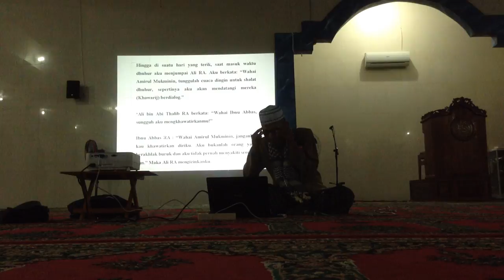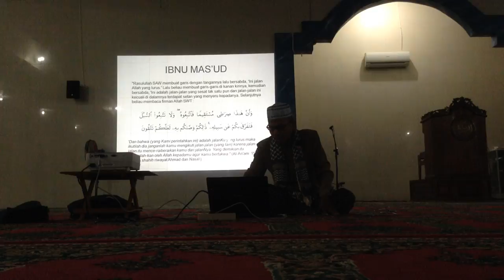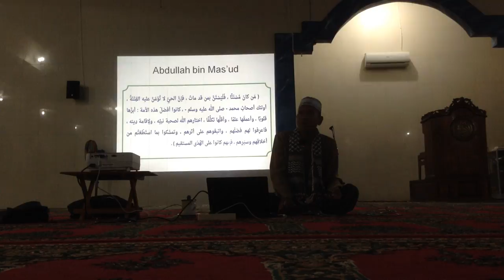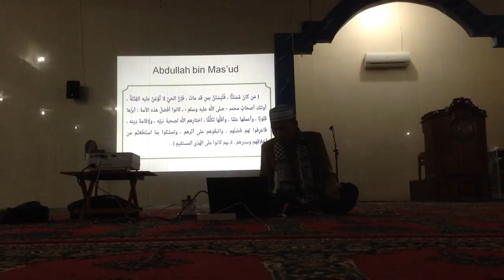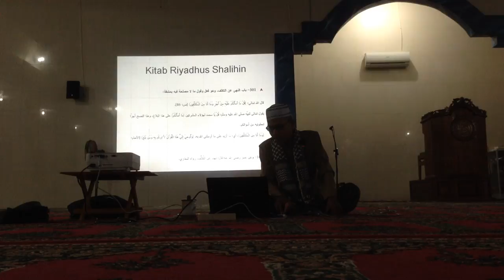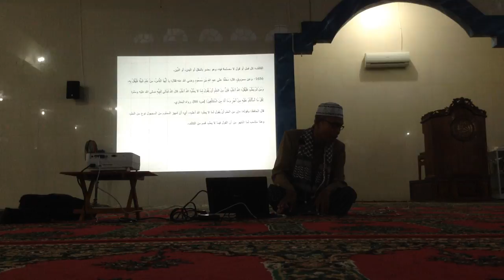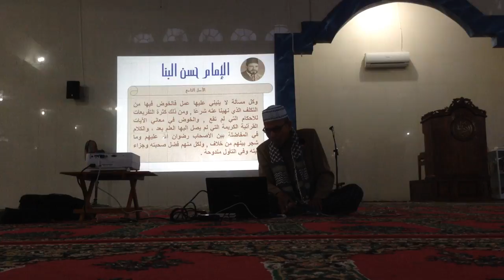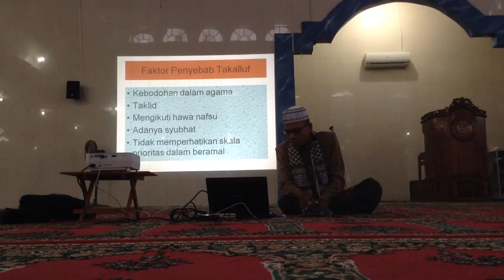Takalluf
INFORMASI KAPUAS - Kuliah subuh ini disampaikah oleh Ustadz Suriani Jiddy, Lc pada hari Sabtu, 23 April 2016 di Masjid Al-Ihsan, Kuala Kapuas.